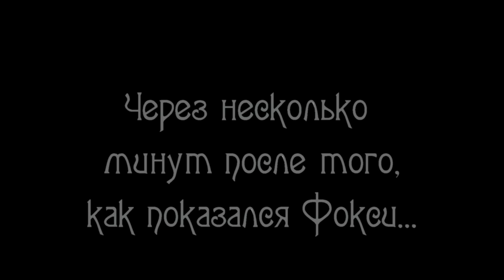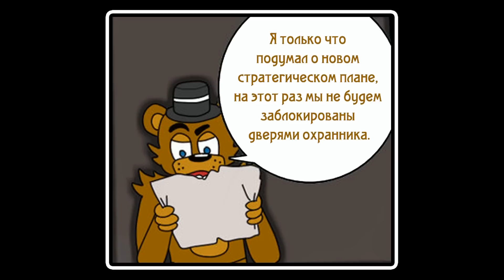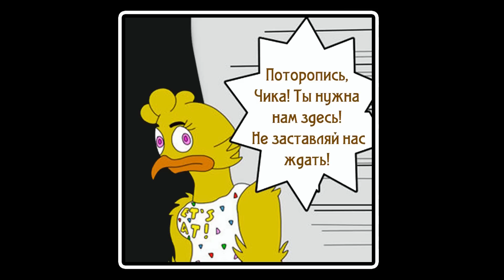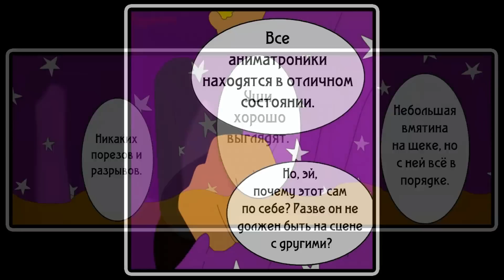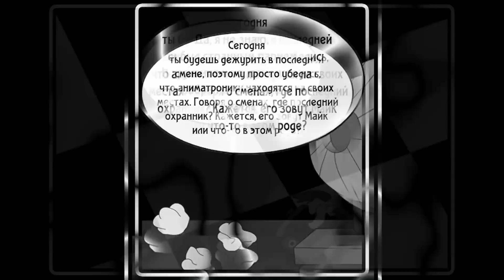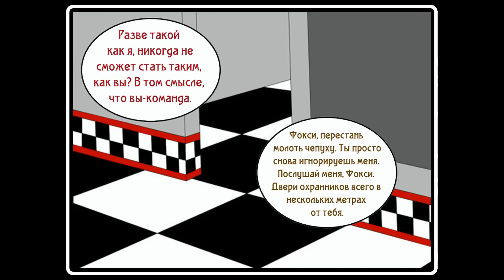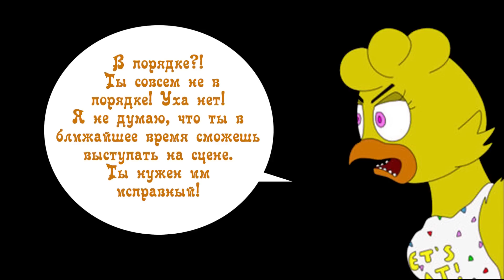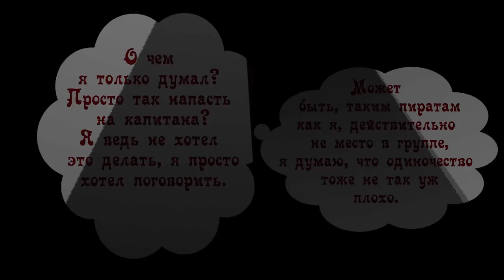Не такой как все (комикс FNAF) ПОЛНОСТЬЮ